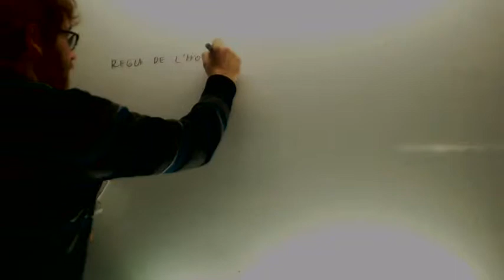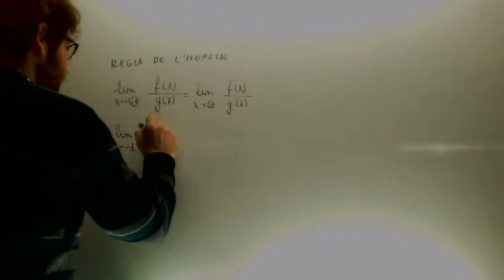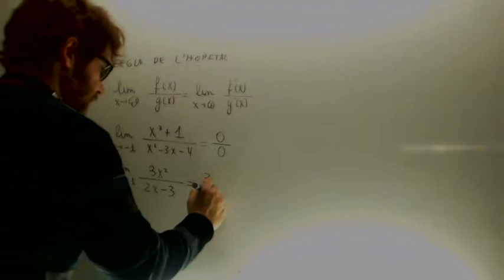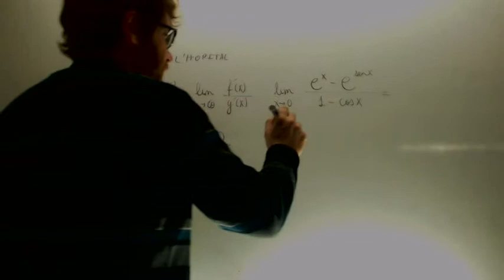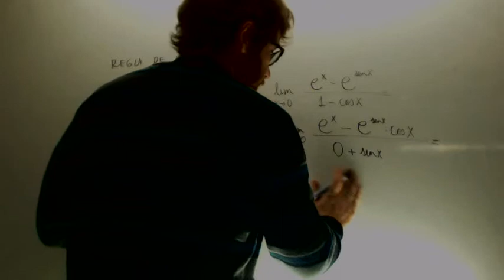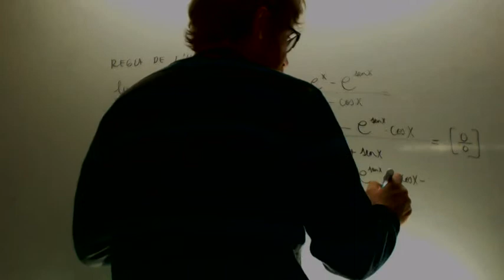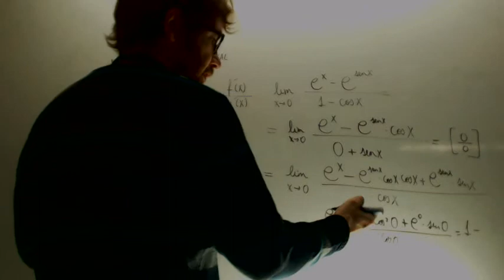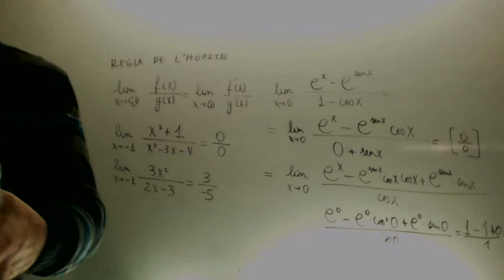Regla de L'Hopital Matematicas 2º Bachillerato Academia Usero Estepona